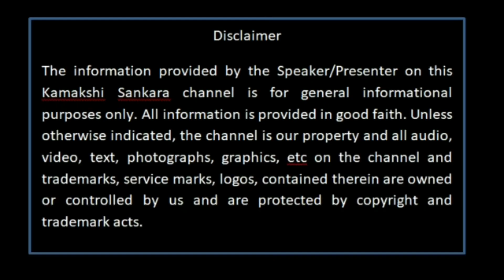கோவிலில் நாம் என்ன வேண்டிக்கொள்ள வேண்டும்?-mahaperiyava kamakshiamman Neelakkal Muthuswamy Sastry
Maha periyava saranam.  In this video, we will see what we should pray in temple and how Maha Periyava said praying is more important practice.